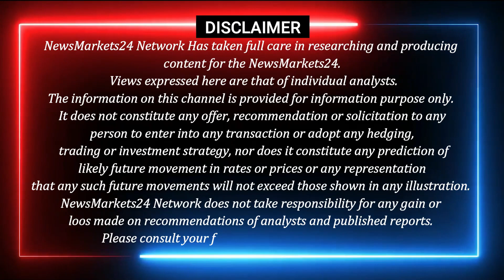सोया पाम सरसो में दिवाली से पहले खरीदारी वापस लौटी || refind wholesale market rate || NewsMarkets24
आज का सोया पाम सरसो का भाव
आज का सोया का रेट
आज का सोया पाम का रेट
आज का सोया पाम आयल का रेट
आज का सरसो का रेट
1 kg सोया / पाम आयल का भाव
आज के खाद्य तेलों के भाव
सोया पाम रेट
सोया पाम का रेट
सोया पाम सरसो के मिल ने भाव घटाए